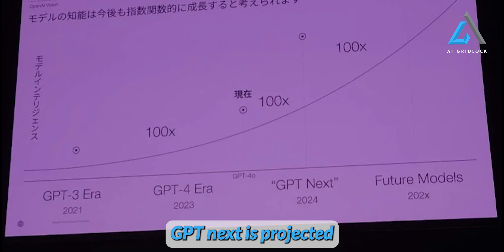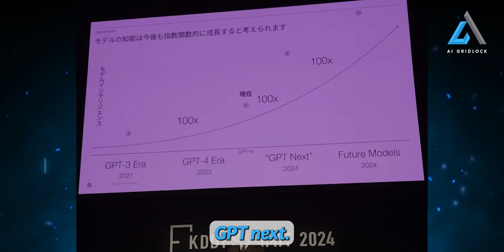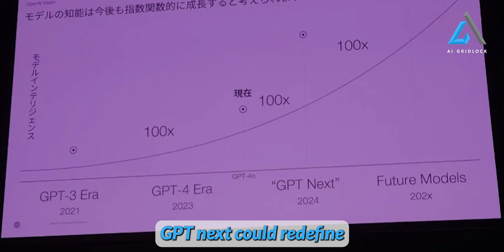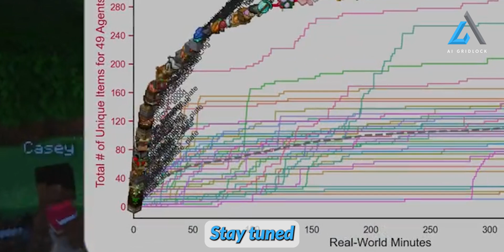2 MINUTES AGO OPEN AI DROPPED BOMBSHELL ON ENTIRE AI INDUSTRY - 100O AI AGENTS MAKING THEIR COUNTRY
2 MINUTES AGO OPEN AI DROPPED BOMBSHELL ON ENTIRE AI INDUSTRY - 100O AI AGENTS MAKING THEIR COUNTRY

OpenAI's new AI model, GPT-5, is set to be 100 times more powerful than GPT-4, marking a significant leap forward in artificial intelligence capabilities. Announced at the KDDI SUMMIT 2024, GPT-5will handle text, images, and video, positioning it far ahead of current models like Google’s Gemini. This groundbreaking advancement is expected to revolutionize AI technology and maintain OpenAI's lead in the competitive AI field.

Here are some recommendations of Products 👇👇👇

OpenAI's NEW "AGI Robot" STUNS The ENITRE INDUSTRY (Figure 01 Breakthrough)
OpenAI Just Introduced Newest AI Humanoid Robot - Figure 02
New AI-Powered Humanoid Robot Just Dropped: Meet Figure 02
Introducing Figure 02

AIGRIDLOCK,
AI GRIDLOCK,
AGI
AI GRIDLOCK
AI News
AI Updates
AI innovation
AI news
AI search
AI search engine
AI technology
AIGRIDLOCK
Alphabet stock
Ai
artificial intelligence
chatgpt
chatgpt model
chatgpt voice
Google killer
Google vs SearchGPT
OpenAI
OpenAI innovation
Search engine war
SearchGPT
SearchGPT demo
SearchGPT features
SearchGPT impact
SearchGPT launch
SearchGPT review
SearchGPT vs Google
Google killer
OpenAI
OpenAI innovation
Search engine war
figure 02
figure 02 robot
figure 02 humanoid robot
figure 02 trailer
figure 02 humanoid robot to be released on 8/6